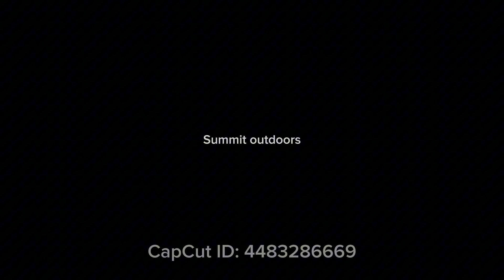Get to the woods now !! Sudden uptick in deer movement !! Seeking/chasing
Whitetail deer
Big bucks on the move.
Seeking phase of the whitetail rut
Deer hunting